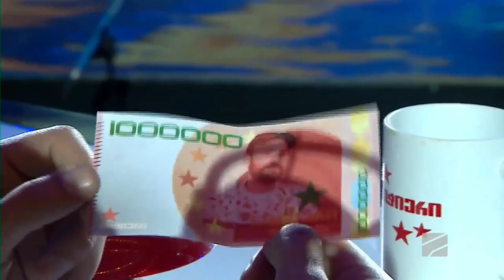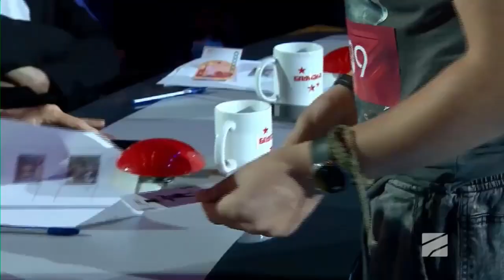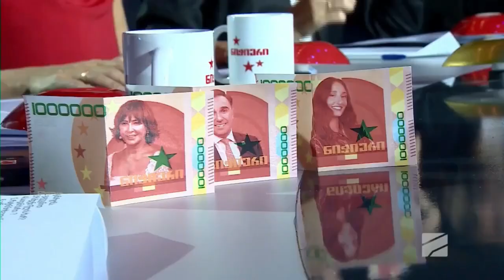ნიკოლოზ სახელაშვილი - საილუზიო ნომერი - l ტური ნიჭიერი 2021 / Nikoloz Saxelashvili - Nichieri